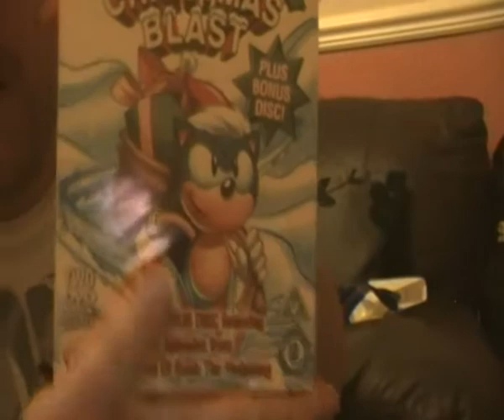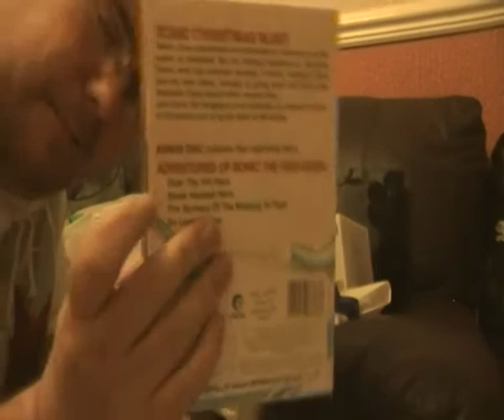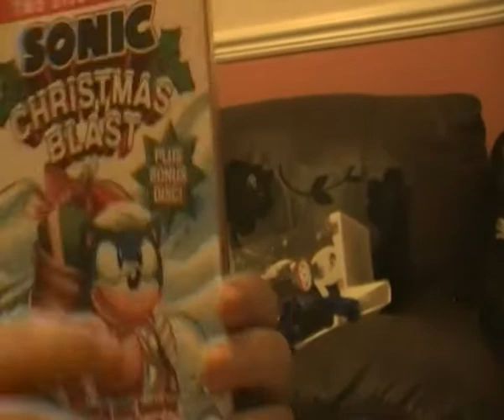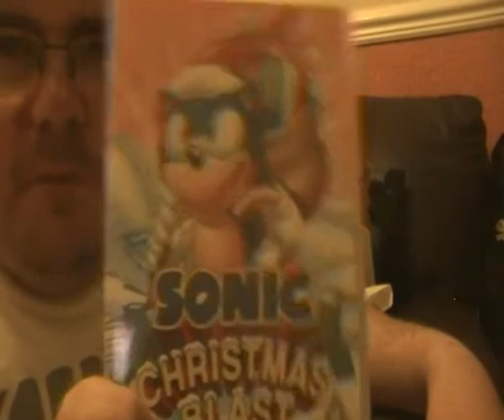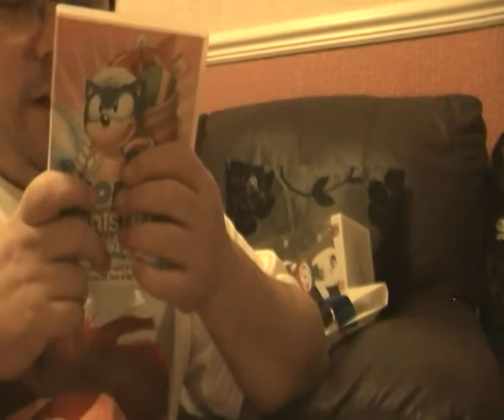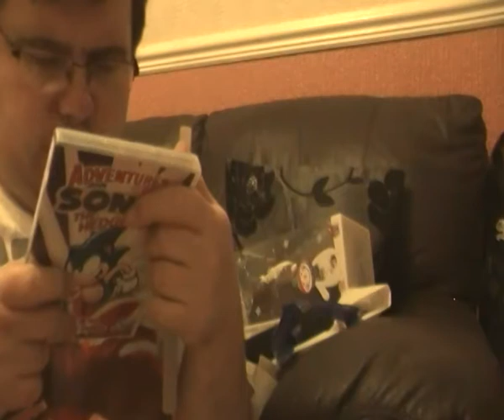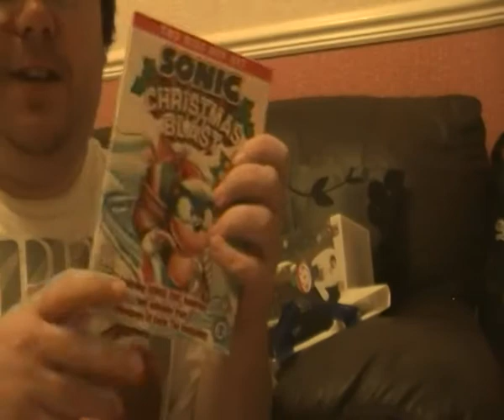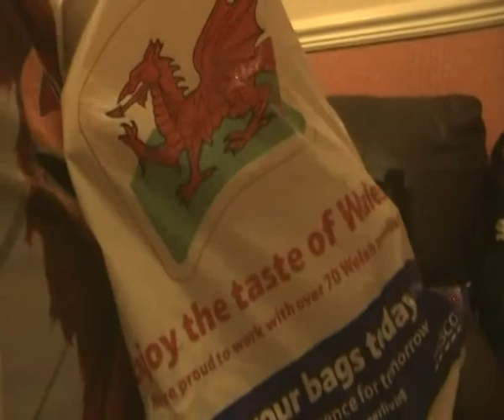unboxing christmas gift 2011 andrew walbyoff sonic80474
sonic christmas blast simba toy and other gift i had for christmas